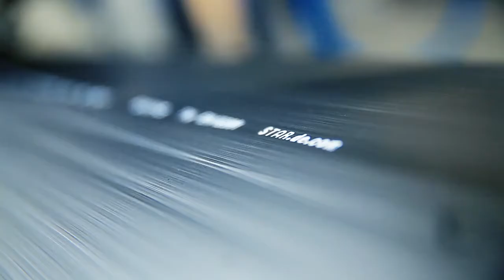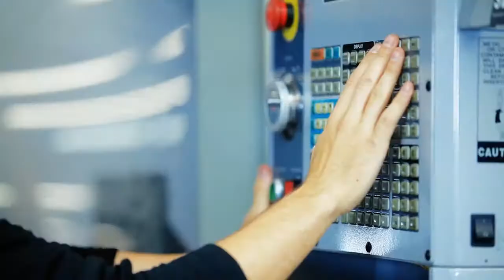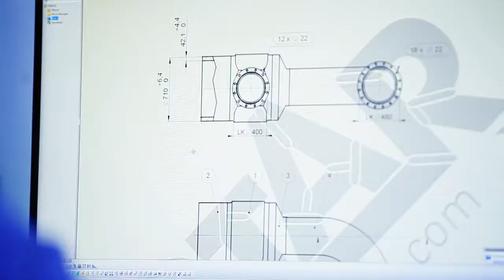Plastic piping fittings and pipe systems made in Germany [STAR Piping Systems GmbH]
We provide you with high-quality and efficient solutions for applications in industry, disposal and supply. In addition to our high-quality standard and special fittings, seamless bends, electrofusion fittings, pipes and hollow bars and solid rods, we also offer suitable welding equipment for joining and welding technique. Our extensive product range gives you the possibility to obtain every-thing from a single source and for almost every building project.

Here at STAR Piping Systems GmbH we are a skilled team of around 120 employees. We have been based on the Lower Rhine for over 20 years, manufacturing pressure class conform fittings and pipes out of polyolefins for international projects. Eco-friendly plastics with great flexibility and a wide range of possible applications.

For two decades now, we have been developing and producing innovative polymer piping systems, which we manufacture on Schornacker in Wesel, Germany. Our sophisticated all-in-one solutions are made of polyolefins and are deployed around the world. They mainly transport gas, drinking water, service water or waste water.